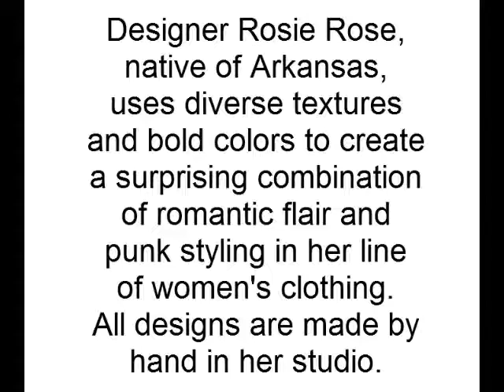Rosie Rose compilation 2017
Video I made for my pre-runway show in 2017.